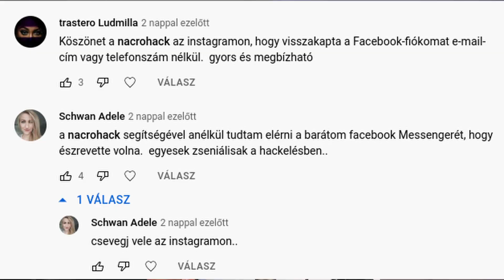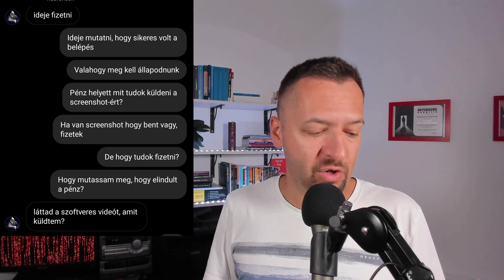A legendás Facebook hacker - Csütörtöki HEKK s05e33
Mi történik, ha kizáródsz a saját Facebook fiókodból, és megkeresel egy hackerrt, aki azt ígéri, hogy visszakapod a profilodat? Én kipróbáltam...